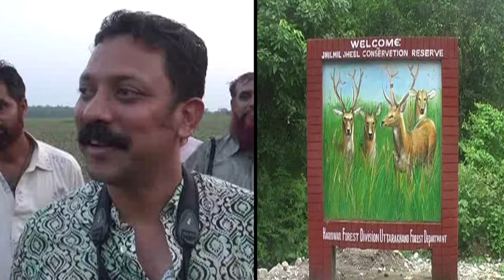Haridwar: रेडियो कॉलर तकनीक से विलुप्त हो रहे बारहसिंगा पर रिसर्च शुरू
हरिद्वारः वन्यजीवों के अध्ययन के हिसाब से रेडियो कॉलर तकनीक बेहतरीन माध्यम साबित हुई है। उत्तराखंड में भी अब वन महकमे ने इस तकनीक के तहत कार्य करना शुरू कर दिया है। हरिद्वार केझिलमिल झील कंजर्वेशन रिजर्व में देश के पहले बारहसिंगा को ड्राइव नेट विधि के माध्यम से रेडियो कॉलर किया गया। उम्मीद है कि जल्द ही इस कॉलर के माध्यम से वन महकमा विलुप्त हो रहे बारहसिंघों के गमन मार्गों का बारीकी से अध्यन कर उनके संरक्षण और संवर्धन पर बेहतर कार्य कर सकेगा।